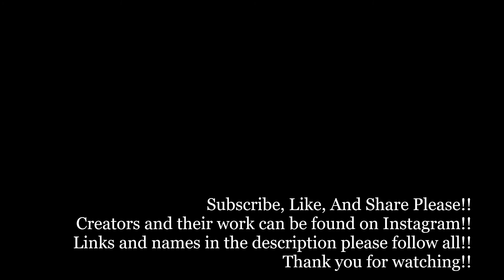Heroes & Villains #1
This is the first in these combined series of the Heroes and Villains series. please head over to Instagram and check out the rest of the awesome creators work from this slide show with out their work I could not do these.

Listed below is the names and links to some great talent please follow them all on Instagram

Creators I salute you!!

If you would like your toy photographs in a slide show follow @toyphotography_and_art_channel and
tag that page also in your photo there  on Instagram!

Please look at the You Tube family list on the home page and check out more awesome content